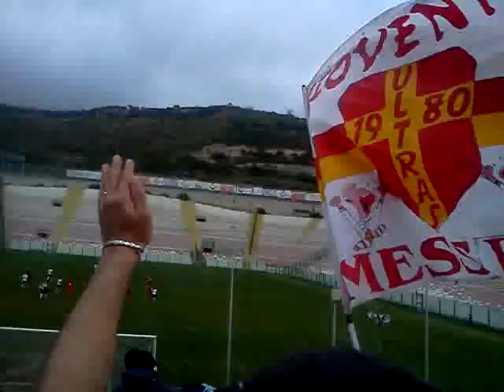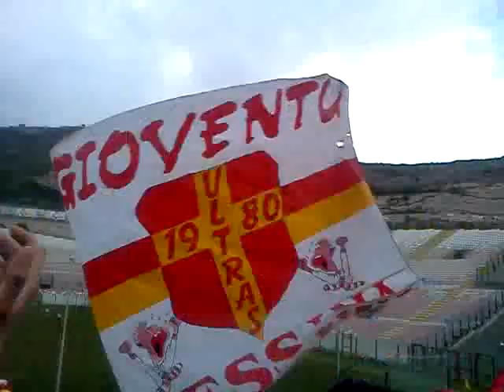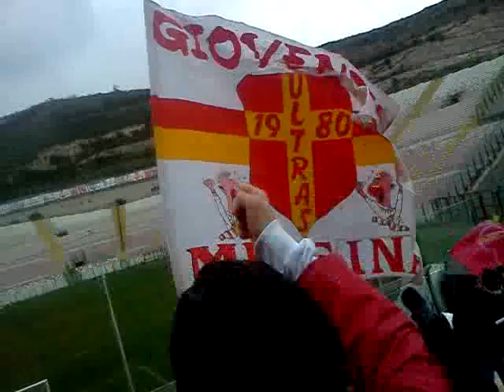Messina 2- 0 Real nocera ... parte 1 .. (gol broso)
gol di broso che porta il messina in vantaggio ...